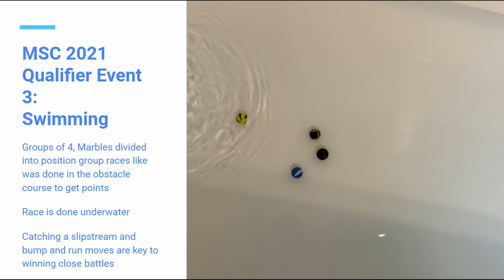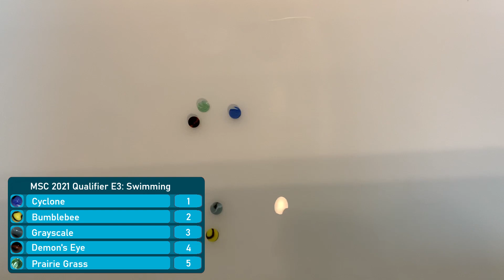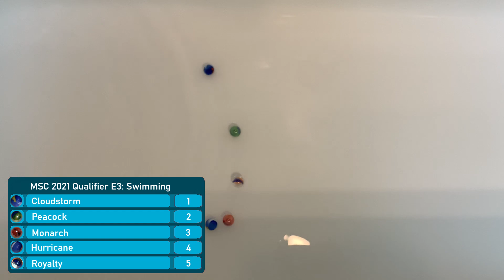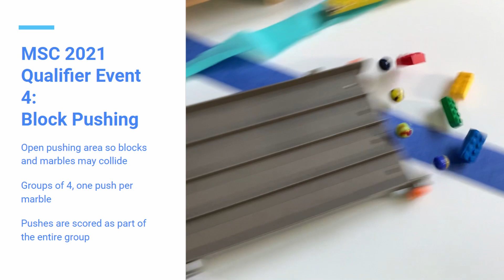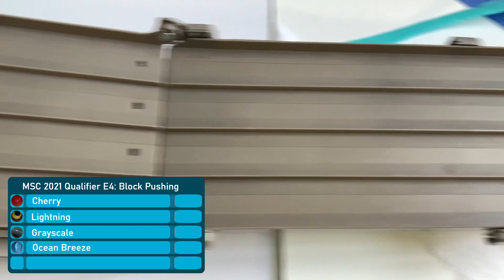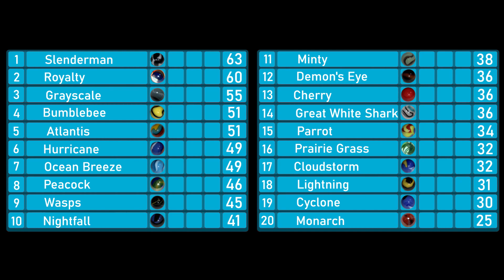MARBLE SUMMER CHAMPIONSHIP 2021 Qualifiers: Swimming and Block Pushing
Welcome to the beginning of the Marble Summer Championship 2021! Today we return with the final 2 events of the qualifiers for our staple series. 20 marbles, 10 spots up for grabs, 4 events to secure your right to the championship. We bring back 2 fan favorite events today, Swimming and Block Pushing, these events have not changed fundamentally, but have undergone format changes to fit a 20 marble look. There's plenty of time and preparations to be made before the main tournament, but I hope you enjoy the qualifiers! More information on the events can be found in the beginning of the video.

The Marble Summer Championship is an annual tournament that features some of the most Entertaining Marble Sports you can find. Watch all the Action and Close Races unfold here on the channel.

Entertaining, Intense, Competitive Marble Sports every week.

Links:

Outro Song (MKWII Rainbow Road Remix)

Thanks for checking the video out! Have a fantastic day!